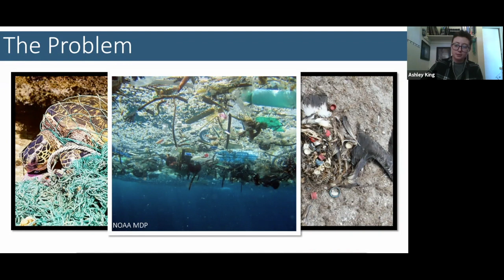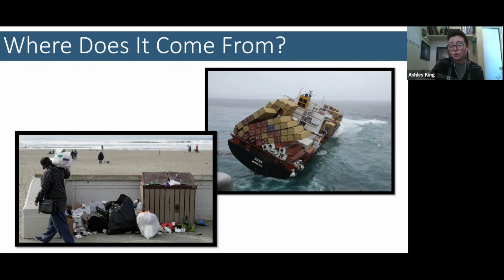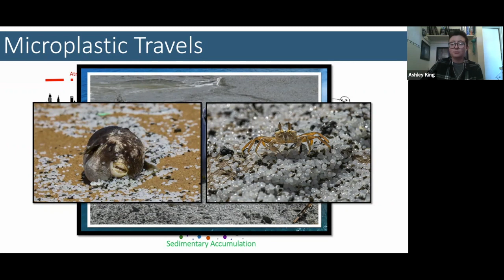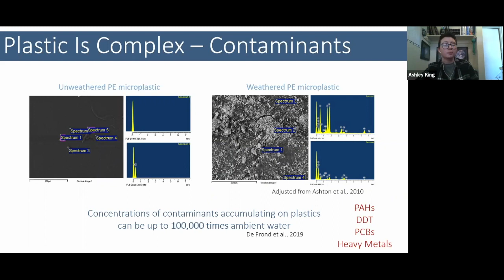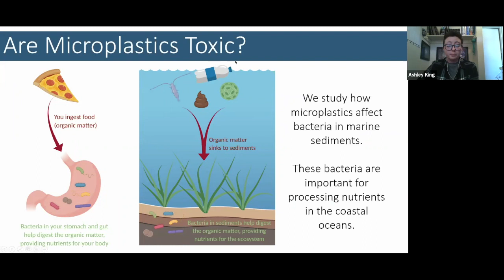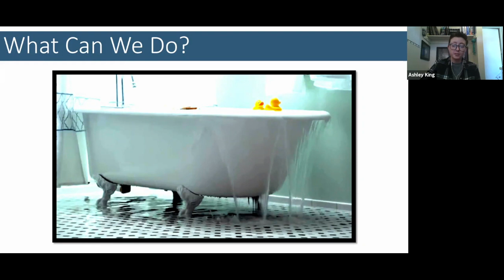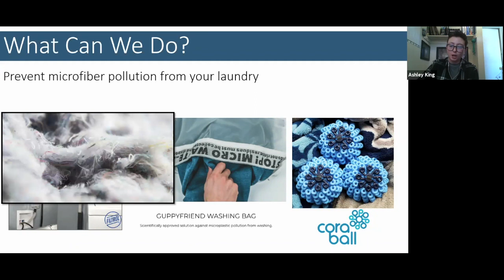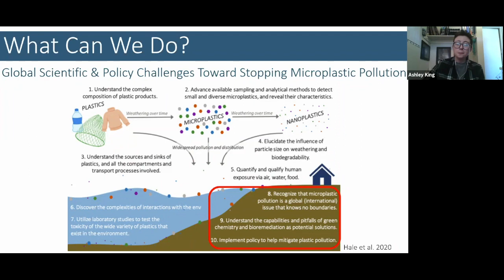Microplastic Pollution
Ashley King, a master's student at the Virginia Institute of Marine Science, discusses the complex story of plastics in the ocean—where they come from, where they go, and how they impact ocean organisms. The accumulation of plastic waste in our oceans and other bodies of water is a serious concern that dominates news stories. Unfortunately, it is not a simple problem to understand or study. Much of this debris exists in tiny pieces called microplastics, which are able to interact with even the smallest ocean animals but very difficult for scientists to trace. The chemical makeup of plastics varies greatly and adds another layer of difficulty in understanding how plastics affect the marine environment. In her talk, originally presented to patrons of the Williamsburg Regional Library in recognition of World Oceans Day, King explains what the future may hold and people's role in the microplastics story.

00:00 Welcome and intro
00:15 Plastic production timeline
03:22 The problem: where plastic debris comes from
08:39 Microplastics: what and where
11:10 Plastic is complex: additives, plastisphere, contaminants
18:53 Ongoing research at VIMS to understand microplastic toxicity
23:47 Plastics impact
25:39 What we can do
37:00 Thank you and contact
37:18 Q&A